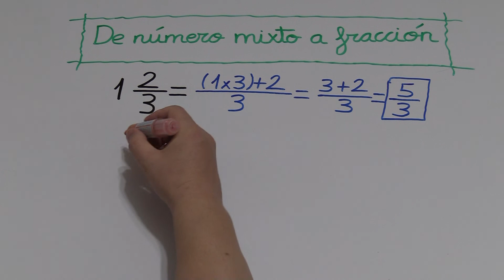CONVERSIÓN DE NÚMERO MIXTO A FRACCIÓN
cómo pasar de número mixto a fracción.